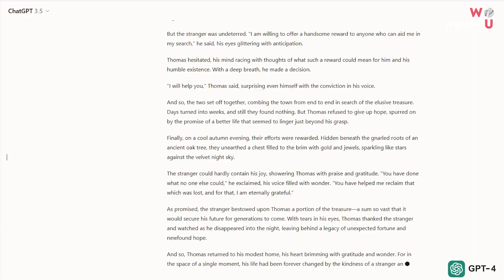Filmmaking in the era of AI by Arun Gupta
Watch this video as Arun Gupta, Associate Professor at the School of Arts & Design, Woxsen University explores the exciting intersection of art and technology, revealing how AI is revolutionizing storytelling and empowering filmmakers to push boundaries like never before.